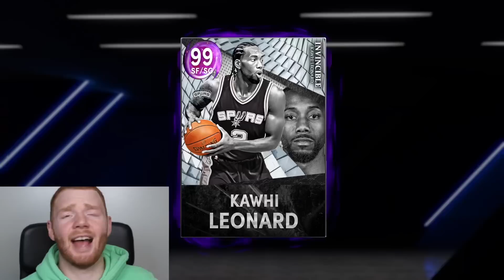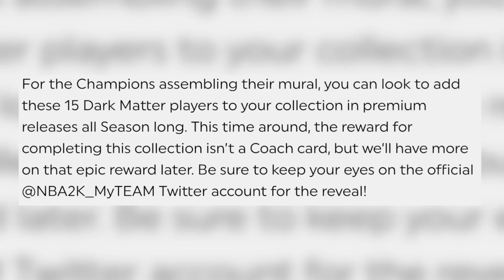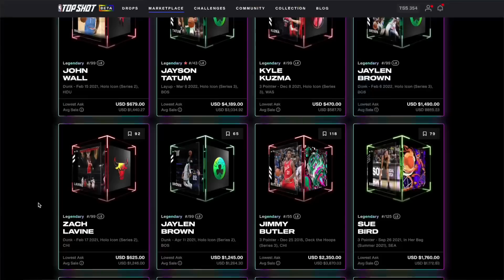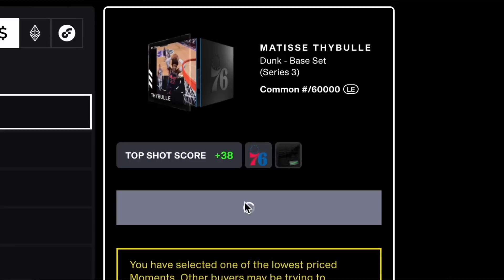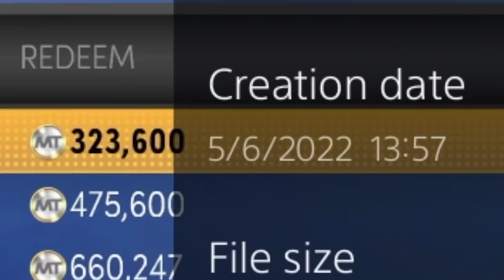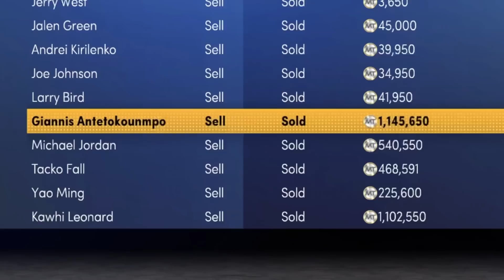i SOLD my ENTIRE team and made MILLIONS of MT!! (NBA 2K22 MyTeam)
I don't know if I'm going to regret this, but hopefully it's worth it!

If you use my link to sign up for NBA Top Shot and purchase a $9 Starter Pack, Top Shot will give you $20 back so you can start building your collection with Moments from the Marketplace